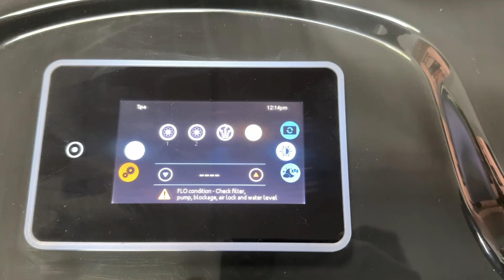Sumbeach Spas SB388DL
7ft Square, Dual Lounger Hot Tub, 3 Pumps, Music and Lights